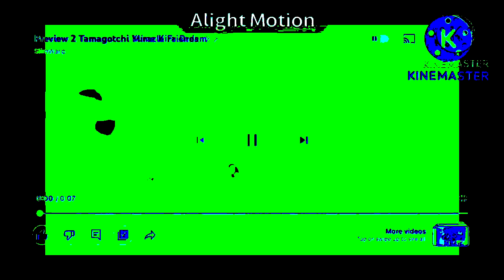Randomview 1992 Tamagotchi Mashup in Autovocoding Effects Vegas Pro Edition (FIXED)